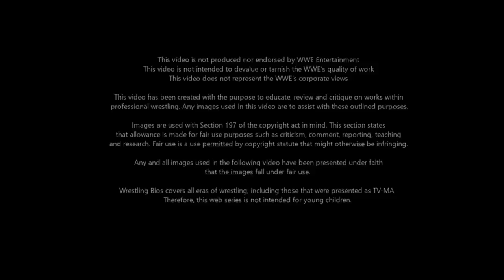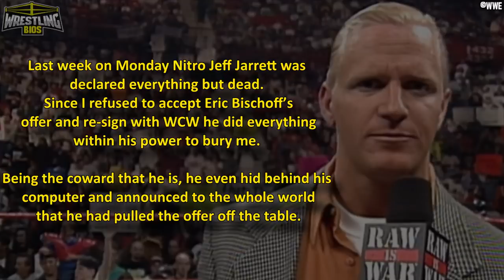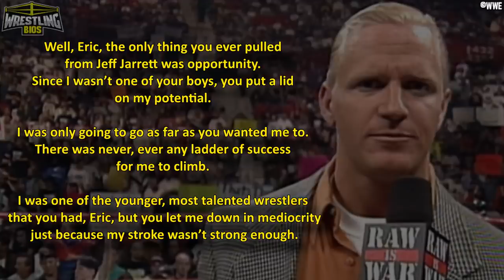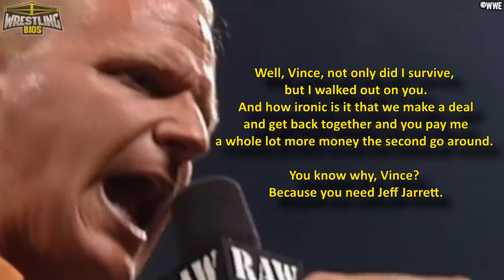Jim Cornette & The NWA - WWF 1998 Invasion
Jim Cornette (in storyline) brought the NWA to the WWF in 1998. After a series of "Cornette Commentaries" aired on WWF where Jim would talk about everything that's right and wrong about the wrestling business at the time, a decision was made to bring National Wrestling Alliance sanctioned matches to the WWF. Jeff Jarrett had just signed a new WWF contract, and in order to make Jarrett feel more like an anti-WWF outsider, he was given the NWA North American Championship during an episode of Monday Night Raw.

An NWA faction was formed within the WWF that included The Rock 'n' Roll Express, Barry Windham, Jeff Jarrett and Jim Cornette. Additional members would get added including NWA World Heavyweight Champion Dan Severn along with the "New" Midnight Express. The NWA stable within WWF was met with indifference, fans were attending WWF shows to see the Attitude Era and while the NWA faction brought audiences back to the past. This resulted in many wrestling fans looking back at the NWA - WWF invasion as a failure.

00:00 - Jeff Jarrett returns to WWF
06:31 - Cornette's Commentaries
08:39 - NWA North American Championship on Raw
10:54 - The NWA Faction
15:53 - The New Midnight Express
18:15 - Dan "The Beast" Severn
20:24 - End of the Storyline